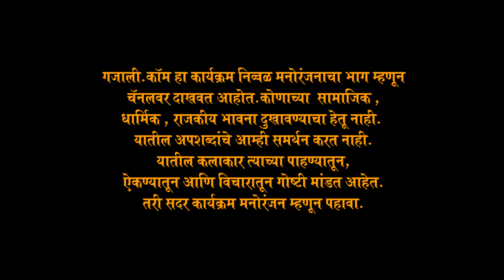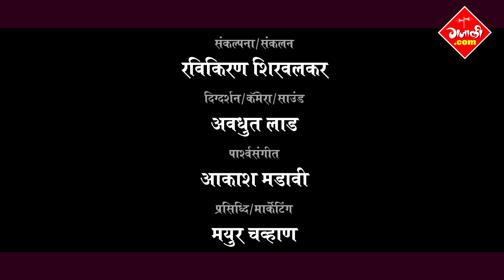Gajali.com 44 malvani stand up comedy